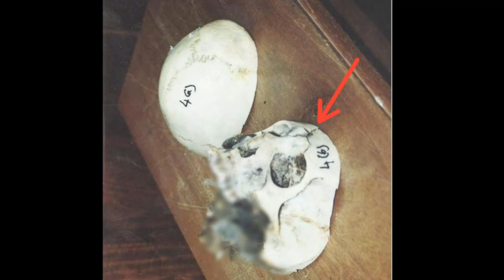CHEF WHO COOKED HIS WIFE : SWAKOPMUND BUTCHER // Namibian Youtuber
Hey everyone. We look into the murder of Monika Florin.